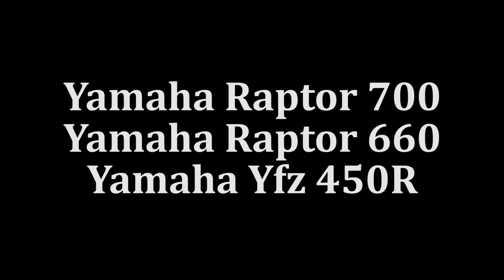Yamaha Raptor 700 + Raptor 660 + Yfz 450R Trail Riding England 2016